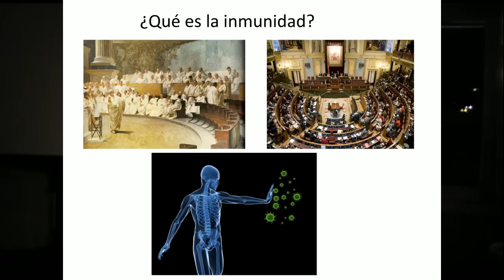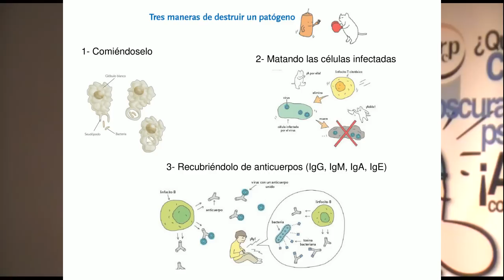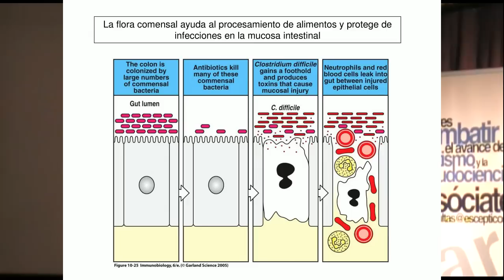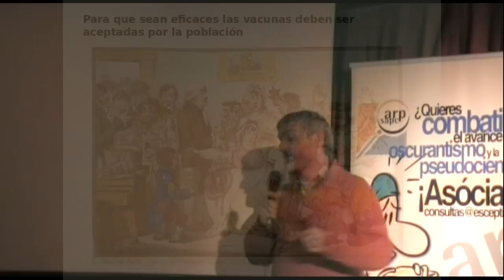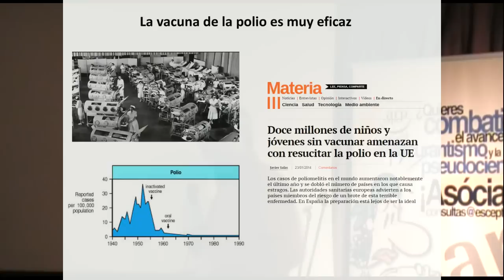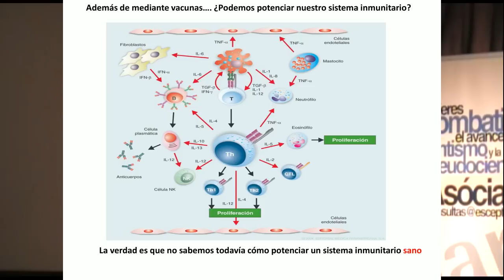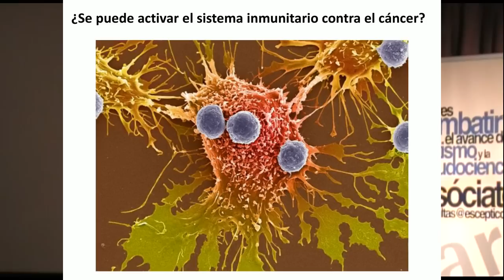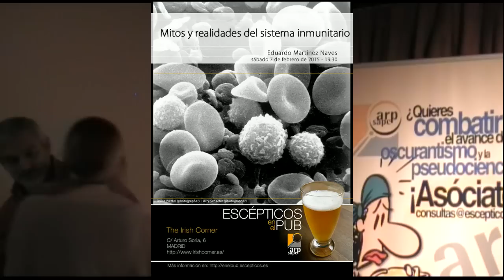Eduardo Martínez Naves en Escépticos en el Pub Madrid - 07/02/2015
Eduardo Martínez Naves es Doctor en Biología por la Universidad de Oviedo. Ha sido Investigador Postdoctoral en la Universidad de Stanford, en California y profesor visitante en la Harvard Medical School, en Boston. Actualmente es Profesor Titular de Inmunología en la Facultad de Medicina de la Universidad Complutense de Madrid. Su investigación se centra en diversos aspectos celulares y moleculares del sistema inmunitario.

El propio ponente nos describe su charla:

El sistema inmunitario nos defiende de los microrganismos patogénicos y también puede ser usado como un arma terapéutica con aplicaciones en la lucha frente a infecciones (las vacunas), las alergias o los novedosos tratamientos frente al cáncer. Estos avances han venido acompañados de dudas, mitos e incluso productos milagro basados solamente en pseudocencia cuando no en fraude puro y duro. En esta charla hablaremos de lo que conocemos, de lo que no conocemos, de los mitos y de las realidades de nuestro sistema inmunitario.